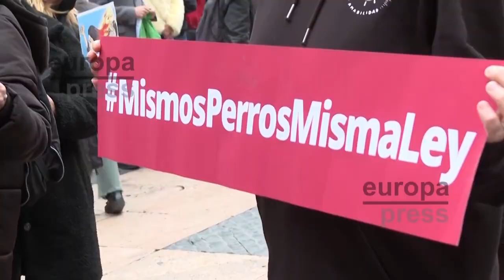💥JAQUE al TORO💥:Podemos pide a PACMA que se aparte en las generales por acabar con la tauromaquia